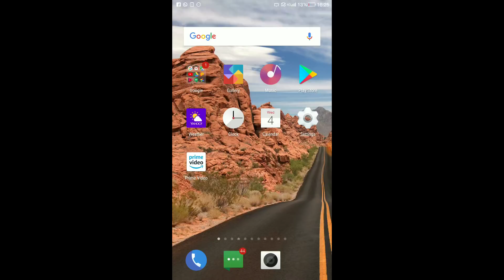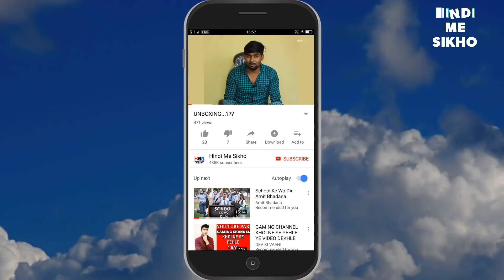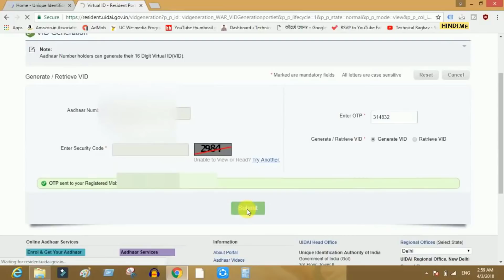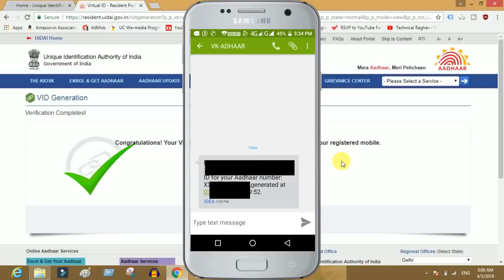आधार कार्ड को Virtual Id में कैसे बदले || How to change Aadhar card in Virtual Id